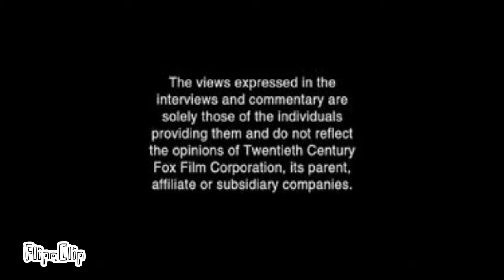Opening to Pillsbury (2006) DVD/Rip￼